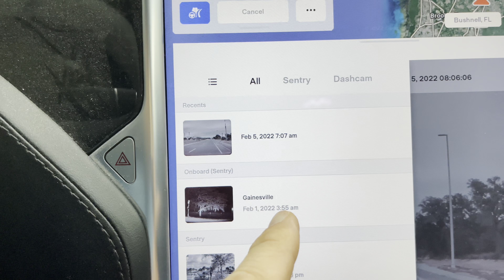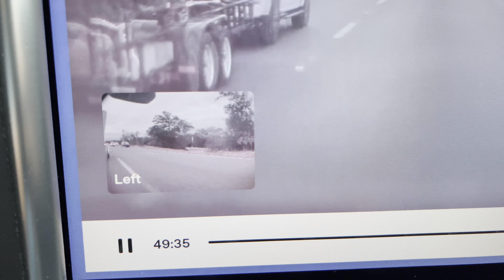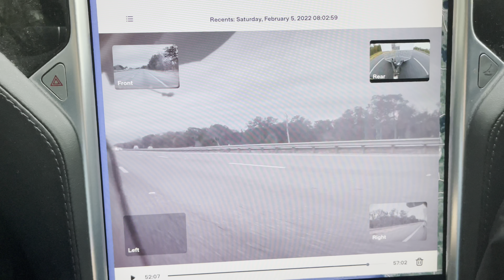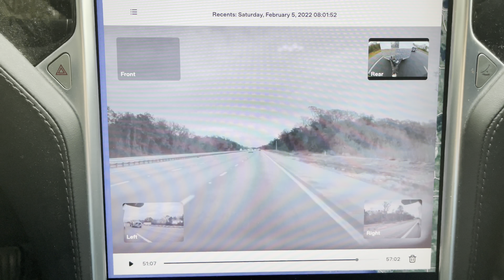Watch My TESLA Get SIDE SWIPED HIT & RUN @ HIGH SPEED on the INTERSTATE | ACCIDENT | CRASH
THIS INCIDENT HAPPENED AT 8AM ON SATURDAY FEBRUARY 5TH 2022 IN SUMPTER COUNTY FLORIDA WHILE DRIVING NORTH ON I75 PULLING A WHITE DOUBLE AXLE TRAILER.  THE IMPACT OCCOURED BETWEEN THE WITHLACOOCHEE RIVER BRIDGE AND THE WC 48 BUSHNELL EXIT.
IF YOU HAVE ANY TIPS PLEASE CONTACT EITHER SUMPTER COUNTY OR MYSELF @ 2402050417
PLEASE SHARE WITH OTHERS! THANKS